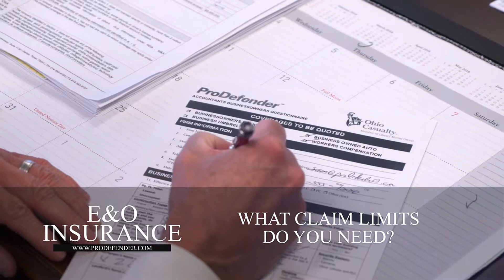How Do Insurers Determine My Rates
to learn more about ProDefender's services